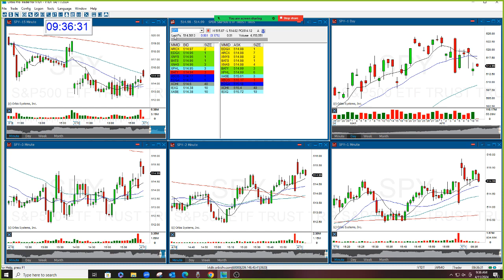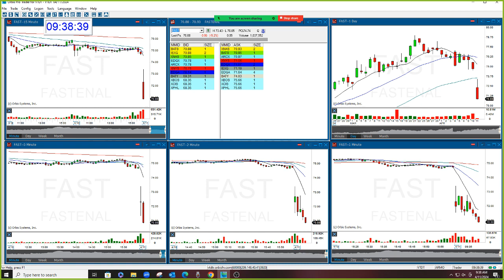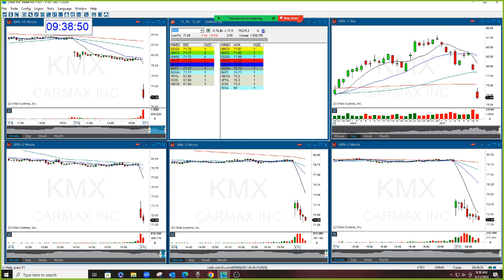The Stock Swoosh Show Live Trading Room 4-11-2024